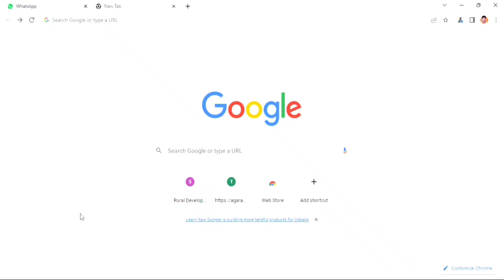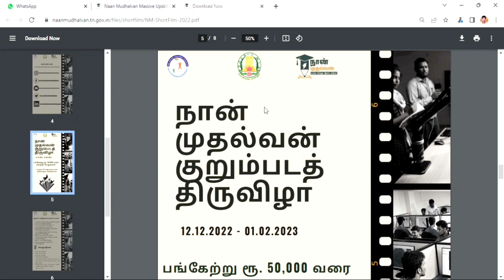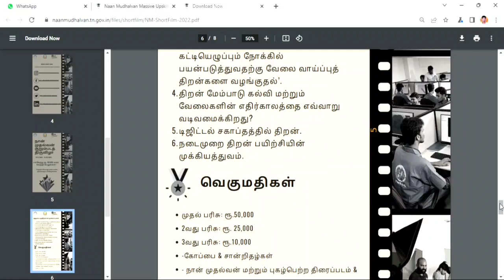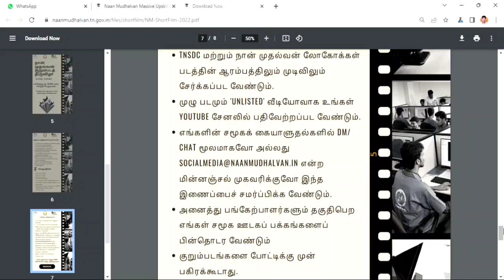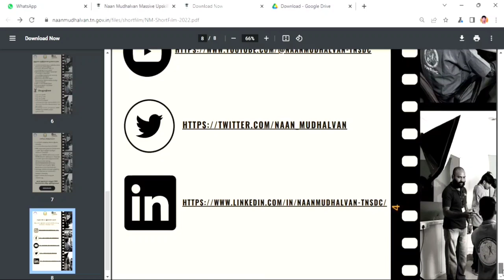தமிழ்நாடு அரசு Short flim போட்டி | TAMILNADU GOVERNMENT SHORT FLIM COMPETITION 2023 |TN GOVT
WELCOME TO TAMIL SEVAI 123 CHANNEL